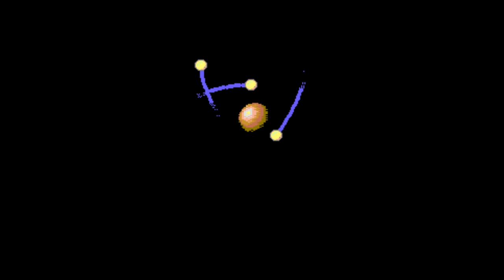Commodore 64 -=Lykia Prologue - Nathan's Journey=- game teaser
Saberman&IndieRetroNews.com present: Lykia Prologue - Nathan's Journey

Credits:
Main Coding: Stefan Mader
Lead Artist: Róbert Kisnémeth
Story: Olaf Nowacki
Music and SFX: Markus Jentsch
Additional Graphics: Rainer Mühr & Stefan Mader
Additional Code: Balázs Szabó, Imre Széll, Christian Bauer (and the Frodo staff)
Assistance: Lena Kilkka
Testing: Louie Dimovski & Jason Mackenzie
Box Art: Trevor Storey

This story takes place before the main game and takes us to Rybolido, a small island southeast of Rybola. Nathan is one of the many supporting characters in "Lykia - The Lost Island".  In this story we accompany him on one of his adventurous journeys.